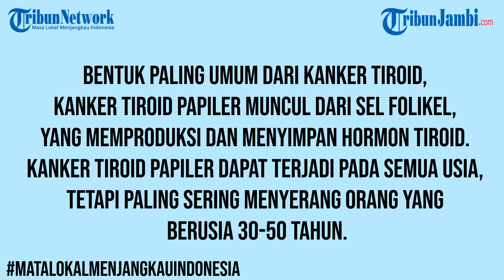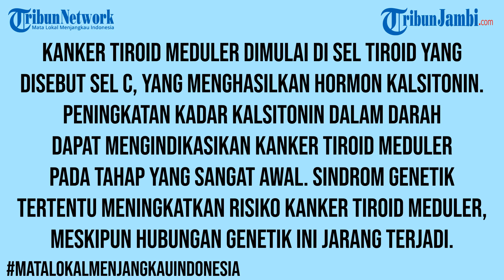Jenis jenis kanker tiroid